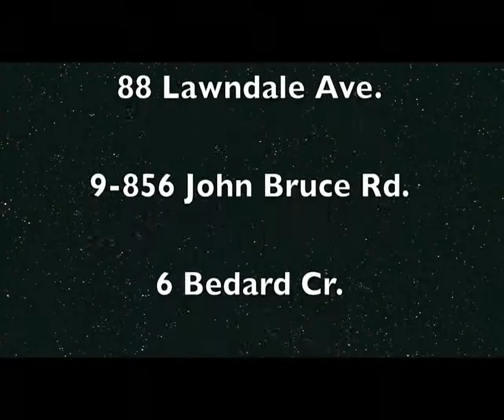How to sell your rental property in Winnipeg, selling a hou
Owners of rental properties may decide that NOW is a good time to sell. This video explains the best way to sell rental properties and get top dollar